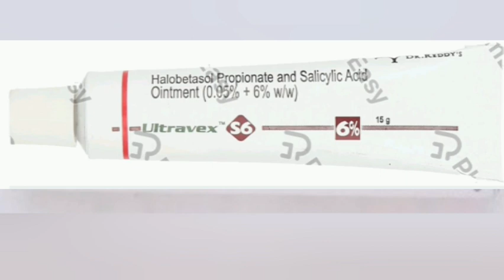Ultravex S6 Ointment Cream